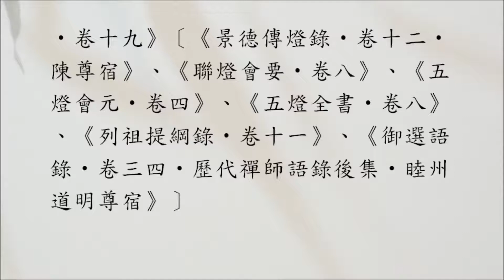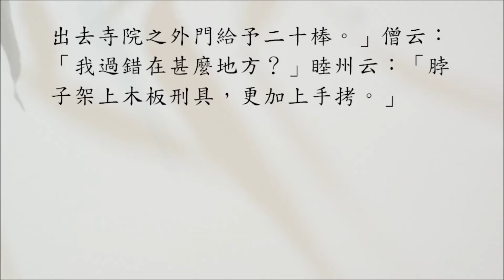【禪師公案】1212則：睦州無事（僧問過處）。「老僧在此住持，不曾見個無事人到來。」有一僧方近前。「枷上更著杻。」